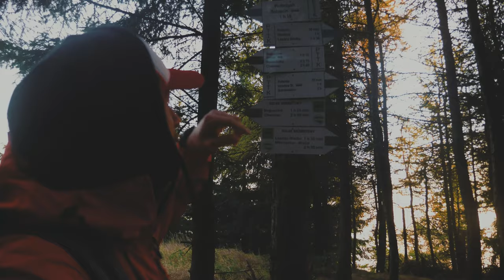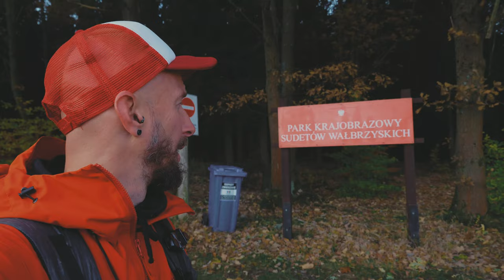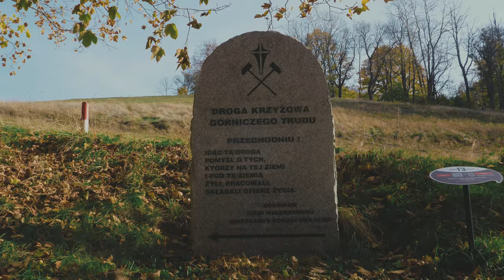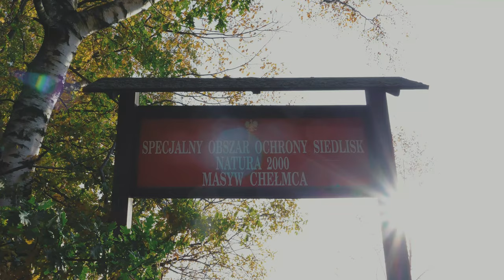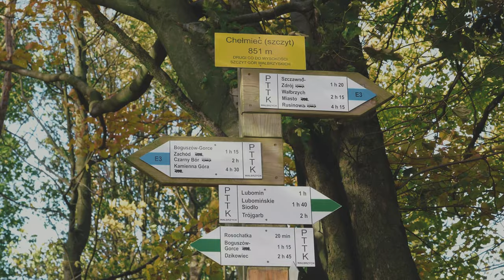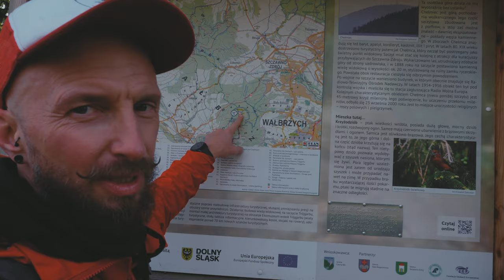Samotna wędrówka i niespodziewany wypadek/ Drabina Wałbrzyska - Vlog2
Drugi dzień wędrówki po szlaku "Drabina Wałbrzyska", rozpoczynam na szczycie góry Dzikowiec, gdzie spędziłem noc w namiocie.
Pomimo późnej pory roku, zapowiada się piękny dzień w trakcie którego pokonam kolejne 38 km trasy w przepięknych jesiennym okolicznościach przyrody, docierając w okolice Szczawna Zdrój.

Niech to Szlak:

Zostań Patronem: Niech to Szlak - Patronite.pl

Jeśli Chciał byś posiadać koszulkę z z logiem  „Niech to Szlak”, kliknij w link: Niech to szlak (cupsell.pl)

POLUB:Niech to SZLAK | Facebook

OBSERWUJ: Niech to SZLAK (@_niech_to_szlak_) • Zdjęcia i filmy na Instagramie

SŁUCHAJ: Niech to Szlak | Podcast w Spotify

OGLĄDAJ: TikTok Niech to SZLAK (@niech.to.szlak) | Oglądaj najnowsze filmy użytkownika Niech to SZLAK na TikTok
Jeśli chciał byś po